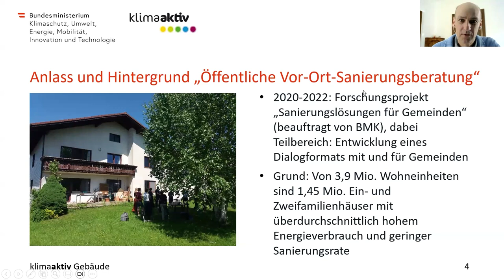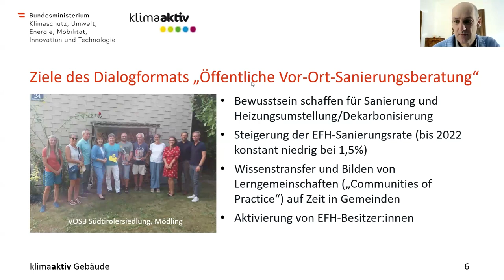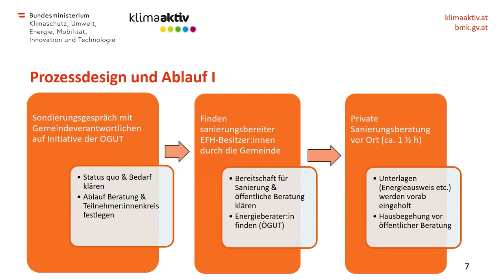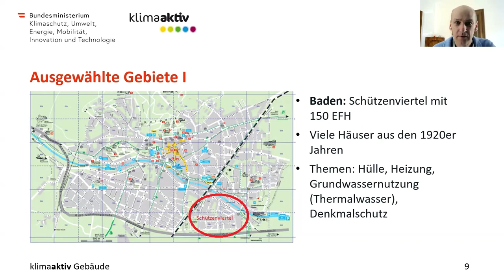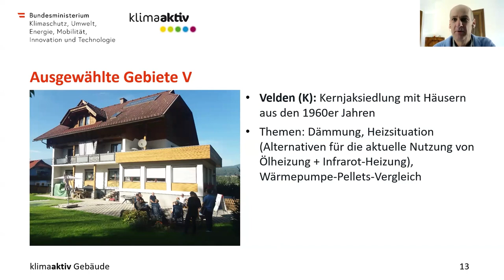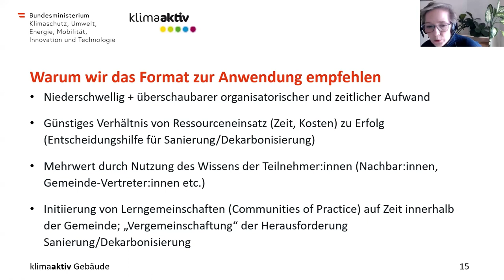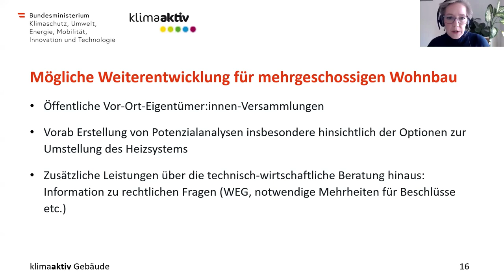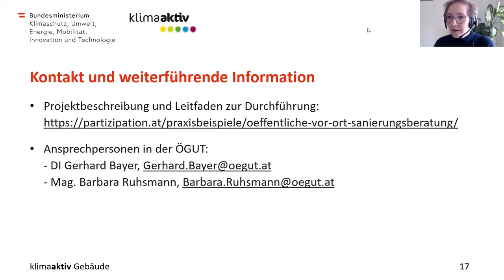Die öffentliche Vor-Ort-Sanierungsberatung. Ein innovatives Dialogformat für Gemeinden (Webinar)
Im Rahmen von klimaaktiv Gebäude fanden 2023 in Zusammenarbeit mit Städten und Gemeinden sogenannte „Öffentliche Vor-Ort-Sanierungsberatungen" statt. Ziel war zum einen, die Sanierungsrate im Wohnhaus-Bereich zu steigern. Zum anderen sollten dadurch in den Kommunen "Communities of Practice" gebildet werden – also Gemeinschaften von Lernenden, die sich gegenseitig in Sachen Sanierung und Dekarbonisierung unterstützen.

Im Webinar berichten wir von den Umsetzungen der Vor-Ort-Sanierungsberatungen in Gmunden, Mödling und Velden und zeigen, welchen Nutzen dieses Dialogformat für Gemeinden hat.